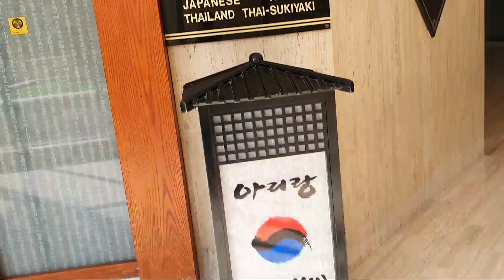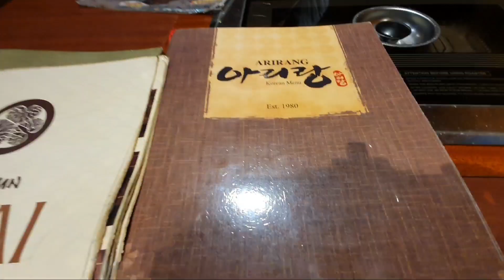Shogun restaurant Korean food in Dubai | อาหารเกาหลี ปิ้ง ย่าง ร้านโชกุน ที่ดูไบ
กินอาหารเกาหลี เนื้อย่าง จับเช แถมด้วยต้มยำน้ำข้น กับตำป่า,enjoy korean food beef barbecue,jabchea,and Thai food Tom yum,papaya salad